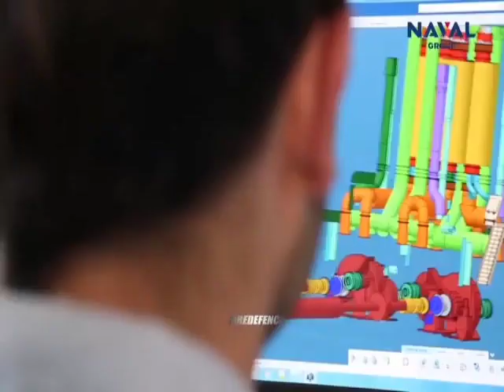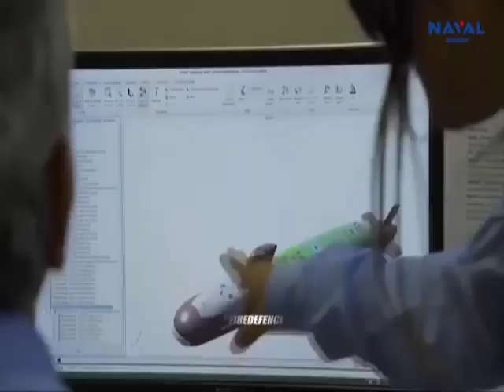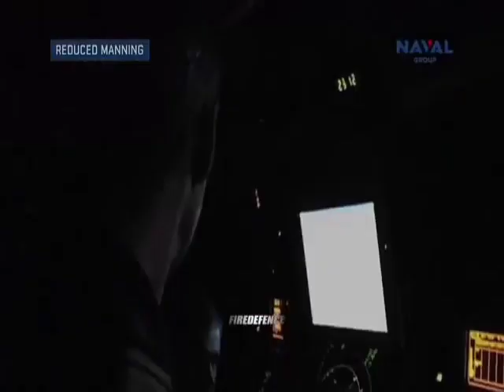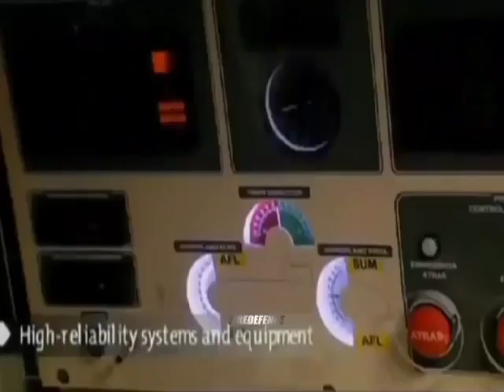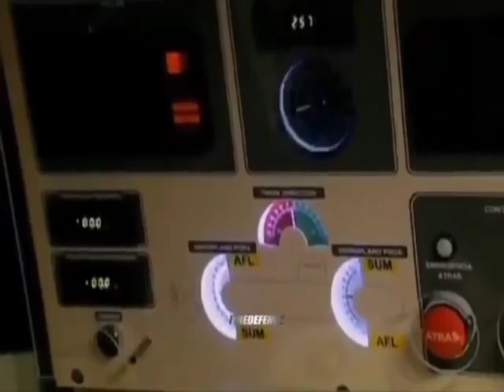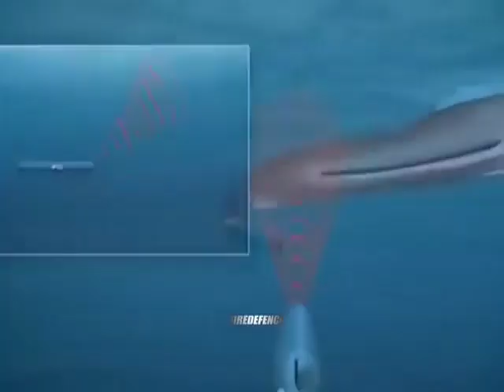PHILIPPINES BUY NEW 3 SUBMARINES TO PROTECT MARITIME DOMAIN | PH NEWS UPDATE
“The attack submarines that our Navy intends to procure will be particularly helpful in protecting our maritime domain in the deeper waters of the West Philippine Sea,” the chairperson of the House strategic intelligence committee said.